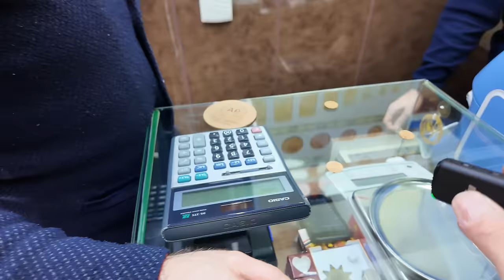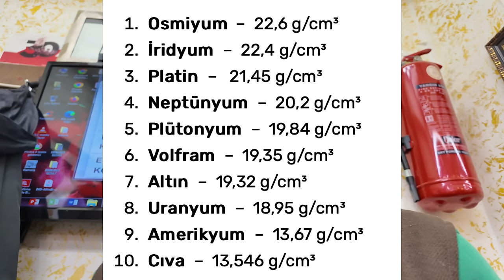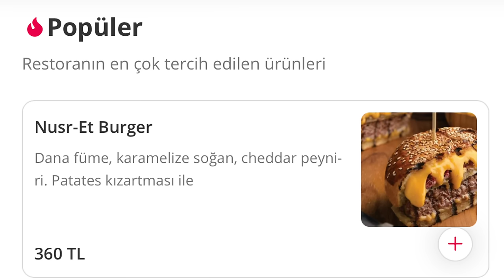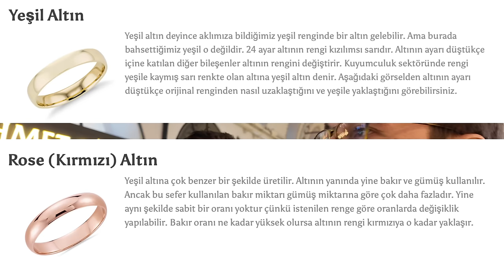Kapalıçarşı'dan Finansı Öğreniyoruz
Bu vlogda, İstanbul'un tarihi ve simgesel mekanlarından biri olan Kapalıçarşı'da, finansal okuryazarlık ve ekonomik özgürlüğün önemine dair bir ders veriyoruz. Kapalıçarşı'nın zengin tarihi ve ticaret hayatı, finansal bilinç ve para yönetimi konularında benzersiz bir öğrenme ortamı sunuyor.

Videomuz, Kapalıçarşı'nın tarihine kısa bir bakışla başlıyor ve ardından finansal okuryazarlığın temellerini, bireysel bütçe yönetimi, yatırım yapma ve ekonomik özgürlüğe ulaşma yollarını inceliyoruz. Ayrıca, Kapalıçarşı'nın esnafıyla yaptığımız röportajlarla, ticaretin ve para yönetiminin günlük hayattaki uygulamalarına dair gerçek hayat örnekleri sunuyoruz.

00:00 Açılış
03:33 Tetova Kuyumculuk
10:00 İç Bedesten
12:00 Ayaklı Borsa
15:35 Altın tozu Haliç'e akıyor mu ?
17:10 Tekerlekli altın arabaları
18:00 İsmail Haznedar'ın verdiği eğitim ve danışmanlıklar
19:00 Kobi Danışmanlığı
19:45 Eğitim İhracatı
21:00 Nur-u Osmaniye Kapısı
21:30 Sandal Bedesteni
25:00 Altın renkleri nelerdir ?
26:10 Hangi altına yatırım yapılabilir
27:30 Mavi okyanus stratejisi
28:00 Kapalıçarşı yangını
29:20 Fatih Köfte
31:35 Lokumcu Mehmet - Baklavalı Lokum